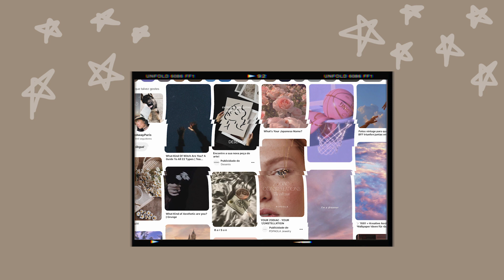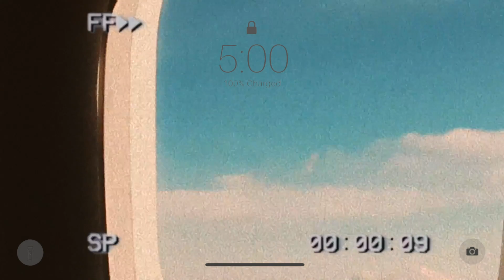Tentei ser uma Aesthetic Girl!! *SENTI ME VELHA*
App Peoople:
GlóriaDias

ATENÇÃO!!
Envio de produtos/PR
Enviar Email a pedir morada!!